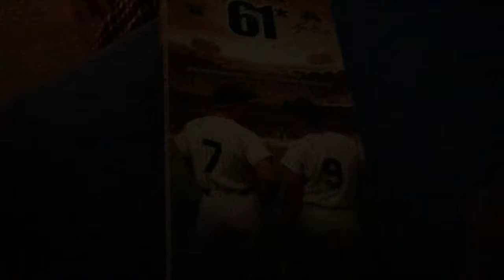61* 2001 VHS